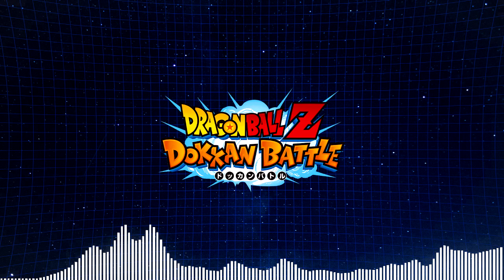Dragon Ball Z Dokkan Battle OST - Rage/Giant Form/Giant Ape [bgm_050]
𝐃𝐁𝐙 𝐃𝐨𝐤𝐤𝐚𝐧 𝐁𝐚𝐭𝐭𝐥𝐞 𝐁𝐆𝐌 𝐍𝐨.𝟎𝟓𝟎
Rage/Giant Form/Giant Ape Theme
激怒／巨大化／大猿化 BGM

📢 This YouTube channel belongs to "MKD Universe", owned by Willie Chen